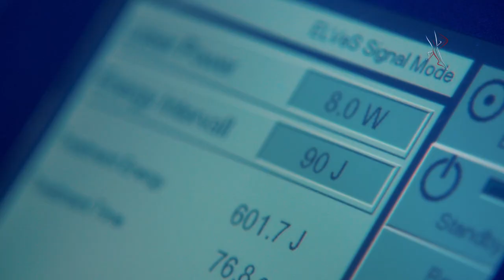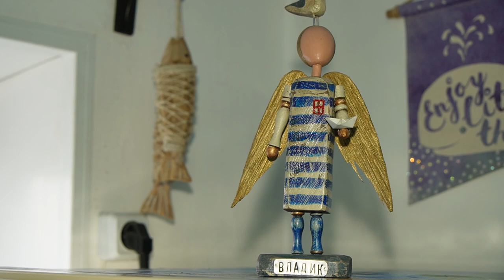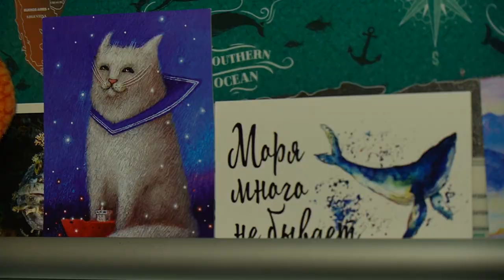«Сады и огороды Приморья». МАРТ.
Телеверсия журнала "Сады и огороды Приморья"- это сборник полезных советов для дома и дачи. На календаре март, а это означает, что подготовка к новому сезону в разгаре. С чего начинается борьба с вредителями, какие растения можно выращивать как специи чай и бонсай, и что приготовить на обед, чтобы семейное меню стало более разнообразным? - ответы в новом выпуске программы.